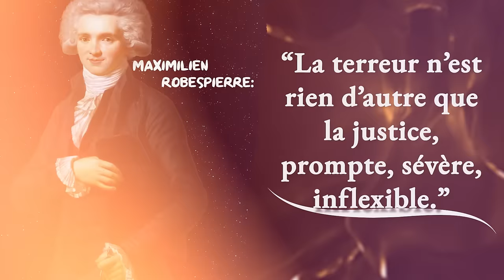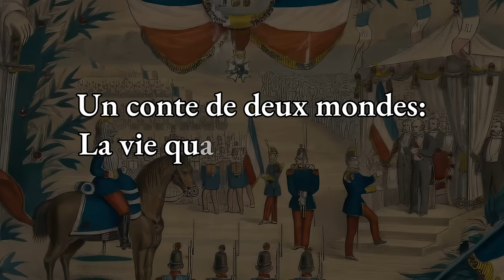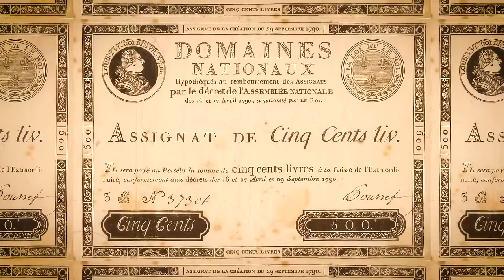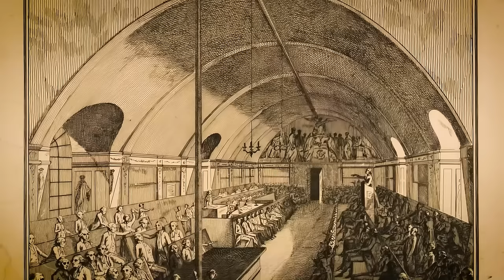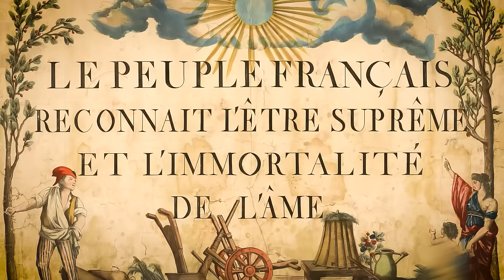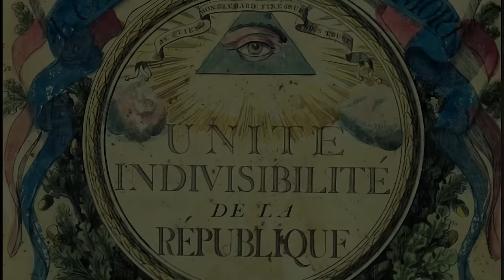Le Destin Brutal de la Princesse de Lamballe Pendant la Révolution Française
Dans l'ombre de la guillotine, alors que le soleil se levait sur un Paris ensanglanté dans l'année tumultueuse de mille sept cent quatre-vingt-douze pendant les affres ardents de la Révolution française, un acte terrifiant de brutalité se déroula qui tacherait à jamais les pages de l'histoire. Marie Thérèse Louise de Savoie, la Princesse de Lamballe, une proche confidente et amie intime de la reine condamnée Marie-Antoinette, a fait face à un sort tellement atroce qu'il résonnait des profondeurs les plus sombres de la dépravation humaine.

Née dans l'opulence de la Maison de Savoie en mille sept cent quarante-neuf, la Princesse de Lamballe fut plongée dans les marées turbulentes de la politique française par son mariage avec Louis Alexandre de Bourbon, Prince de Lamballe, à l'âge de dix-sept ans. Naviguant dans les eaux traîtresses de la cour royale, la loyauté de la princesse envers la reine l'a conduite au Palais des Tuileries, un grand symbole de l'excès royal, qui est devenu une prison pour la famille royale pendant la révolution.

Ce jour fatidique en septembre mille sept cent quatre-vingt-douze, une foule enragée, dont les cœurs étaient endurcis par les ravages de l'inégalité et de l'injustice, a déchiré les rues de Paris avec une soif de sang sans limites. La princesse, dont le seul crime était sa loyauté inébranlable envers Marie-Antoinette, fut brutalement assassinée, son corps soumis à des actes de violence indicibles. Sa tête tranchée, grotesquement parée sur une pique à travers les rues, fut emmenée à la fenêtre de Marie-Antoinette dans le Temple dans une monstrueuse démonstration de la justice révolutionnaire.

Le Règne de la Terreur, supervisé par le Comité de salut public, dirigé par des figures telles que Maximilien Robespierre et Georges Danton, a entraîné la mort ou l'exécution de plus de quarante mille personnes. La justification glaçante de Robespierre, "La terreur n'est rien d'autre que la justice, prompte, sévère, inflexible." offre un aperçu frappant de l'état d'esprit qui a alimenté cette période de violence extrême.

Rejoignez-nous alors que nous plongeons dans le cœur du Règne de la Terreur de la Révolution française, démêlant le récit tragique de la Princesse de Lamballe, victime du tumulte politique et symbole de la fureur impitoyable de la révolution. Bienvenue dans le journal de Jules César.

Une Tapisserie de Loyauté et de Tragédie. La Vie Énigmatique de la Princesse de Lamballe.

Dans la tapisserie opulente mais turbulente de l'aristocratie française du dix-huitième siècle, peu de figures évoquent un mélange d'intrigue et de tragédie comme la Princesse Marie Thérèse Louise de Savoie-Carignan, mieux connue sous le nom de Princesse de Lamballe. Née dans la Maison de Savoie à Turin, en Italie, le huit septembre mille sept cent quarante-neuf, elle était la fille du Prince Louis Victor de Savoie-Carignan et de sa consort, Christine Henriette de Hesse-Rheinfels-Rotenburg. Jetée dans le monde volatile de la noblesse française par son mariage à l'âge de dix-sept ans avec Louis Alexandre de Bourbon, Prince de Lamballe, héritier de l'une des plus grandes fortunes de France, sa vie était une toile de contrastes saisissants. L'opulence de sa jeunesse était marquée par la grandeur de la cour piémontaise, où elle était entourée des meilleurs tuteurs, artistes et musiciens de l'époque.

00:00 Une Brève Histoire
2:20 La Vie Énigmatique de la Princesse de Lamballe
5:54 La vie quotidienne dans la France révolutionnaire
9:13 La Princesse de Lamballe et la Cour de Versailles
12:35 Prélude à la Révolution française
16:13 Le Quatorze Juillet
20:06 La Marche des Femmes qui a Ébranlé Versailles
23:11 Les Années Déclinantes de La Monarchie Française
26:36 La Fuite Malheureuse à Varennes
29:53 Le Pouls Radical de la Révolution Française
32:46 Septembre 1792
35:46 Le Destin de la Princesse de Lamballe
39:56 Le Règne de la Terreur et la Chute de la Noblesse
43:57 Mythes et Légendes de la Révolution Française